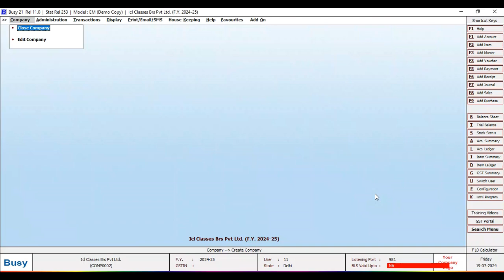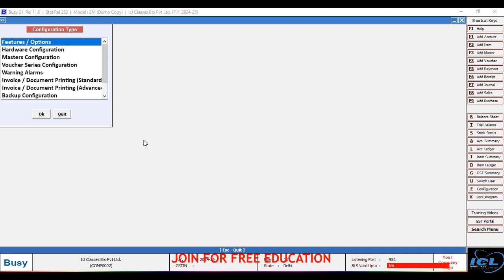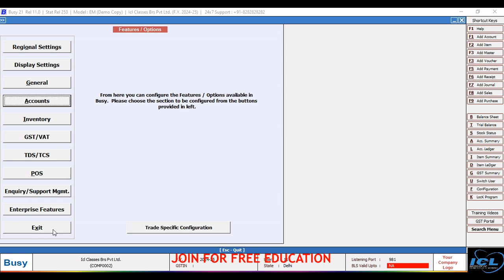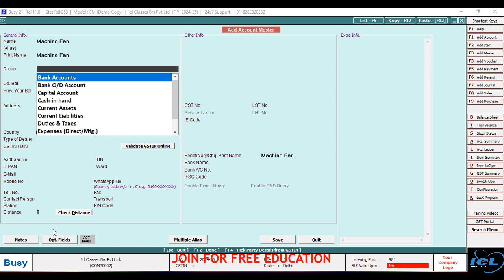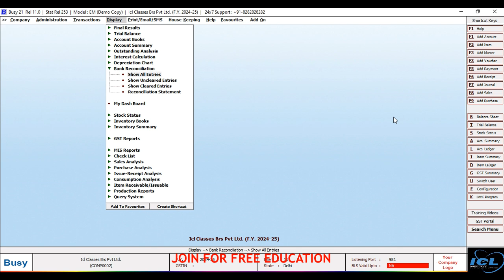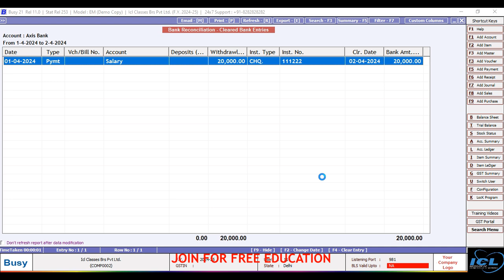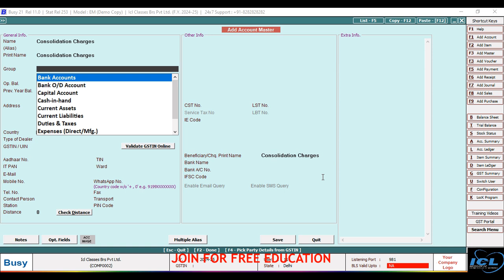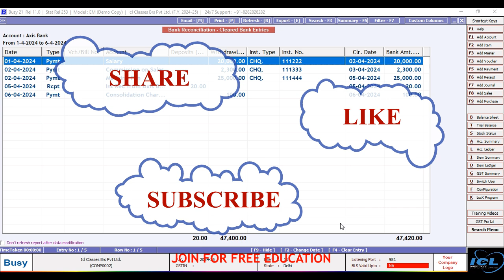Secrets of Busy Software BRS| Bank Reconciliation in BUSY (Hindi)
In this video, we reveal the secrets of Busy Software BRS. Learn what BRS is and how to do it in Busy Software for a more efficient workflow!